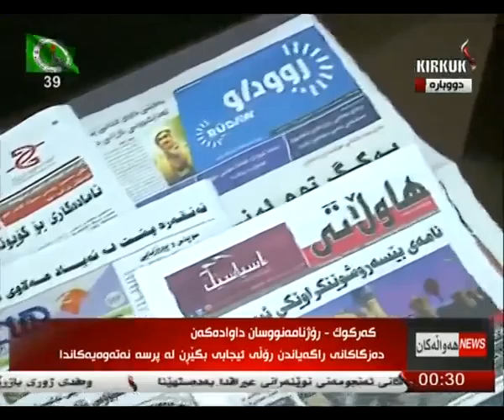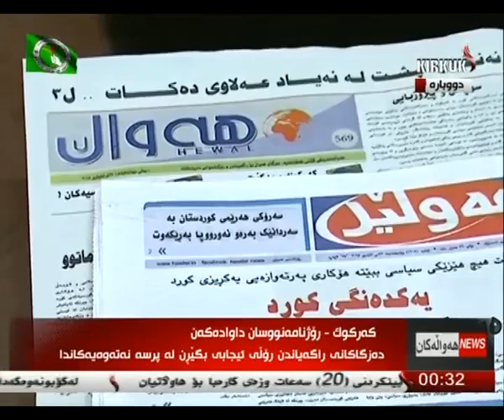راپۆرت - كاروان محمد 2-6-2014